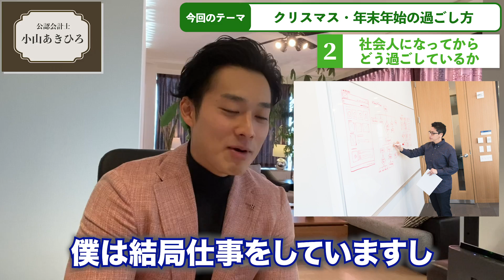クリスマス・年末年始の過ごし方【公認会計士】